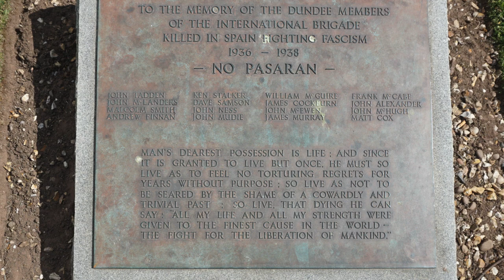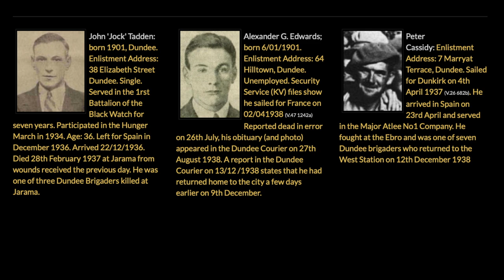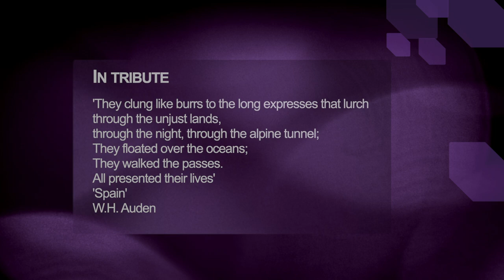Hasta la vista Barcelona